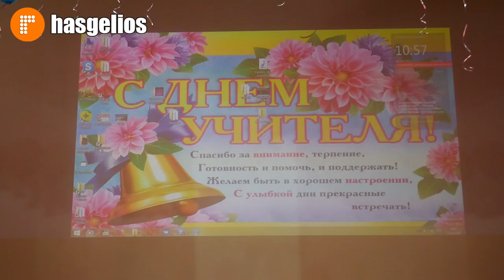В Гимназии №3 Хасавюрта с размахом отметили день учителя